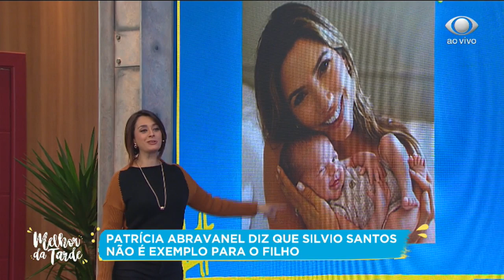Patrícia diz que Silvio Santos não é bom exemplo para filho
A apresentadora Patrícia Abravanel proibiu o filho de assistir ao programa do avô. A filha de Silvio Santos teria dito ao pai que ele não estava sendo um bom exemplo para o neto.

Quer ver o programa completo ao vivo? Não perca, de segunda à sexta, às 14h